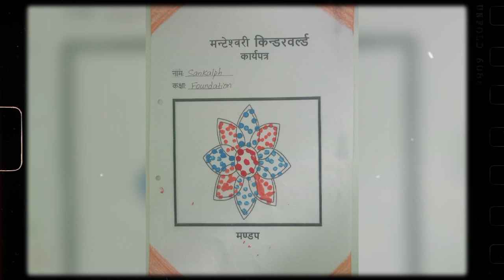Sankalph's Montessori Kinderworld Foundation Art Journey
Sankalph acknowledges his Tara, Sunaina and Aniket teacher of MKW.